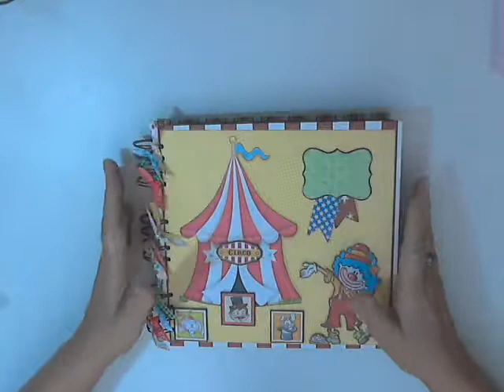Álbum de fotos "O CIRCO CHEGOU!!" The circus has arrived!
Álbum para fotos, com a técnica do scrapbooking. Pode ser feito por temas